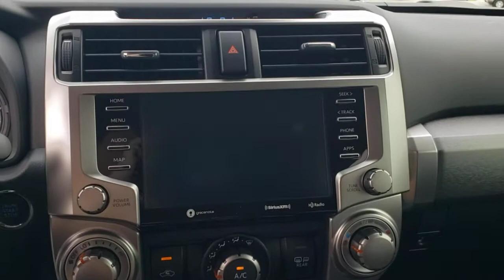2021 Toyota 4Runner Jacksonville Beach, Orange Park, Middleburg, Macclenny, Callahan T211375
New 2021 Toyota 4Runner available in Jacksonville, Florida at Ernie Palmer Toyota. Servicing the Jacksonville Beach, Orange Park, Middleburg, Macclenny, Callahan, FL area.
2021 Toyota 4Runner SR5 Premium - Stock#: T211375 - VIN#: JTEFU5JR6M5239839

Recent Arrival! 2021 Toyota 4Runner SR5 Premium 4.0L V6 SMPI DOHC